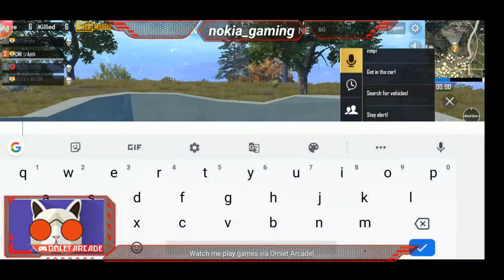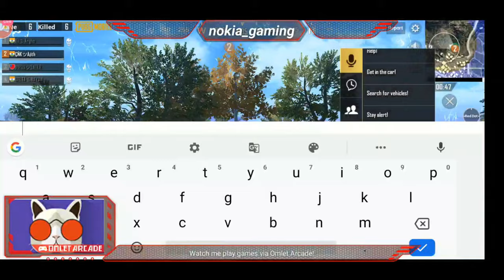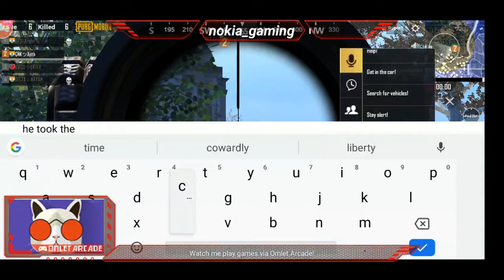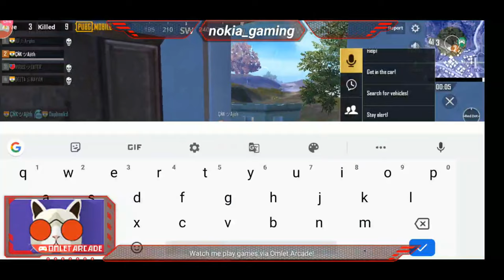ÇÑKツAjith 🔥🔥🔥 you are OP my friend skipTo 16:00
I had a great match with my friends ÇÑKツAjith, VIRUSツENTER and DELTA彡NAYAN. 3 of us died including but Ajith with his awesome skills single handedly won us the match. WINNER WINNER CHICKEN DINNER !!